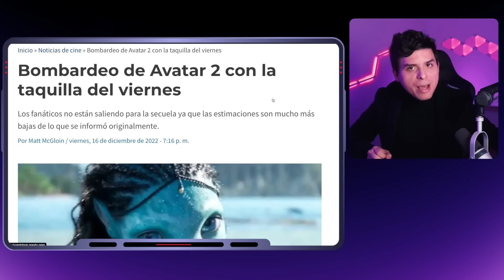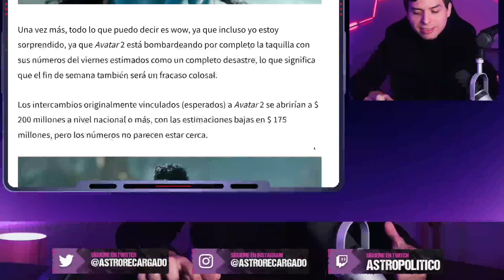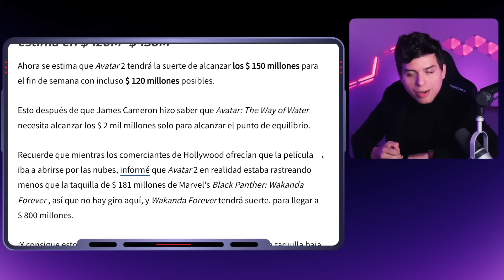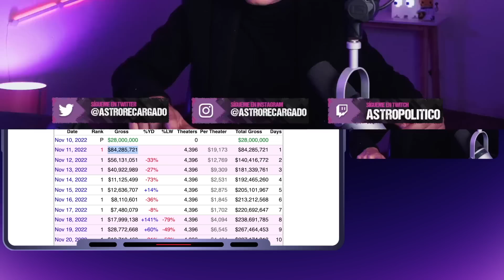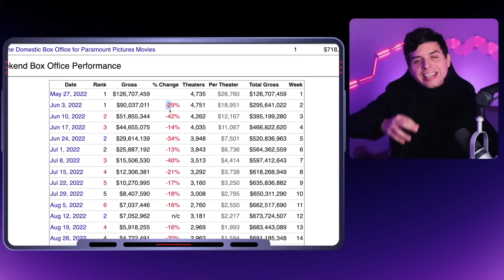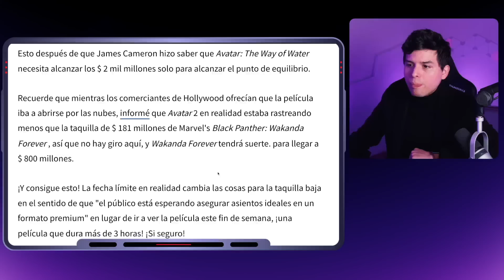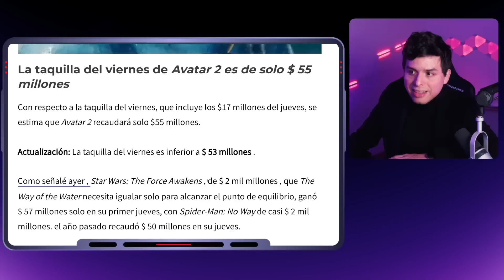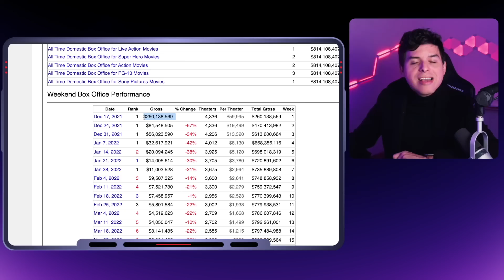🔥 Disney TEME LO PEOR: Avatar 2 FRACASA en su estreno en taquilla 🔥 Las proyecciones BAJAN